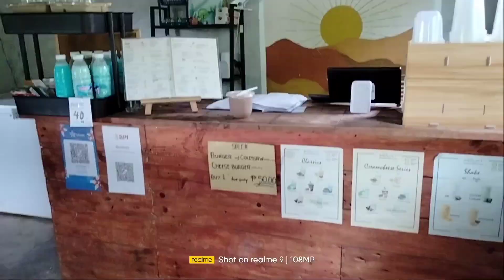Cebu lot for sale 572 sqm clean title with restaurant and poultry in Cebu City 3.5M negotiable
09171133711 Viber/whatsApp